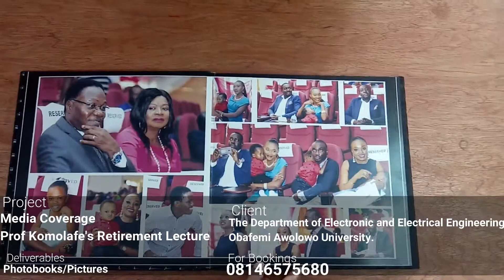Photobook Promotion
Filmora Video